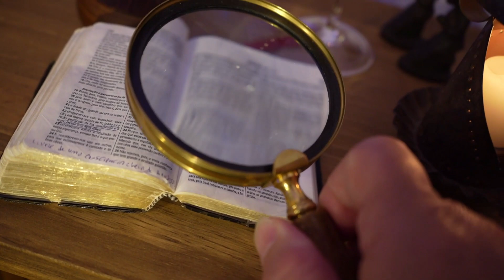1435 - H11 - Série Hebreus 11 - Ep. 252 | Edson Bruno | Quinta 07/12/23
Quatro poderosos segredos espirituais são revelados na história de Moisés. Aqui está mais um Episódio da Série Hebreus 11. Vale a pena você assistir na íntegra mais este H11. Muito obrigado!